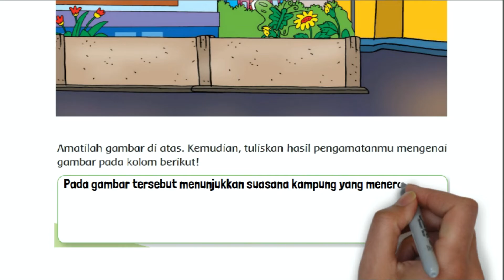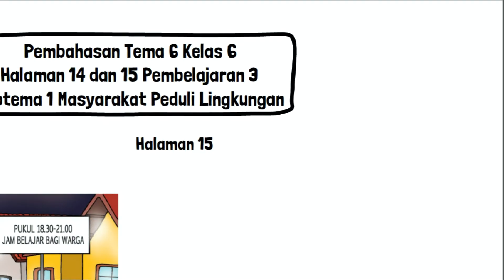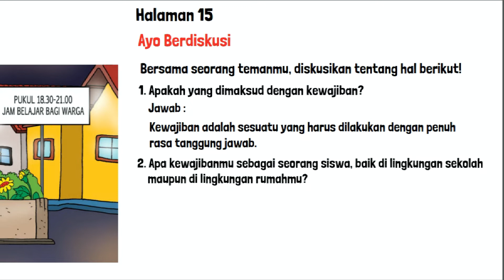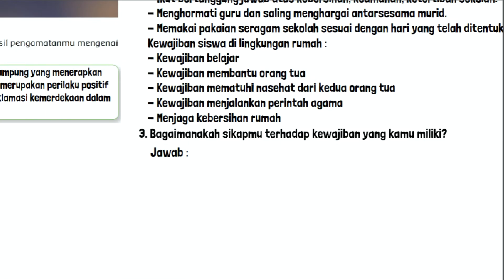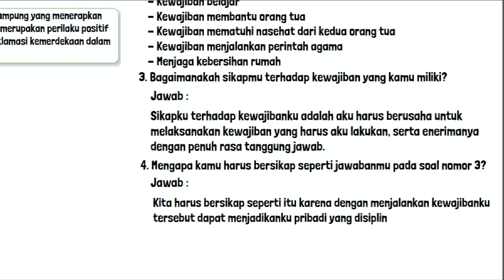Tema 6 Kelas 6 Halaman 14 15 Pembelajaran 3 Subtema 1 Masyarakat Peduli Lingkungan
Kunci jawaban tema 6 kelas 6 SD MI halaman 14 dan 15 pada pembelajaran 3 subtema 1 Masyarakat Peduli Lingkungan, buku tematik siswa kurikulum 2013 revisi 2018.

Pembahasan soal tentang:
Amatilah gambar di atas. Kemudian, tuliskan hasil pengamatanmu mengenai gambar pada kolom berikut!
1. Apakah yang dimaksud dengan kewajiban?
2. Apa kewajibanmu sebagai seorang siswa, baik di lingkungan sekolah maupun di lingkungan rumahmu?
3. Bagaimanakah sikapmu terhadap kewajiban yang kamu miliki?
4. Mengapa kamu harus bersikap seperti jawabanmu pada soal nomor 3? Tuliskan hasil diskusi pada kolom berikut